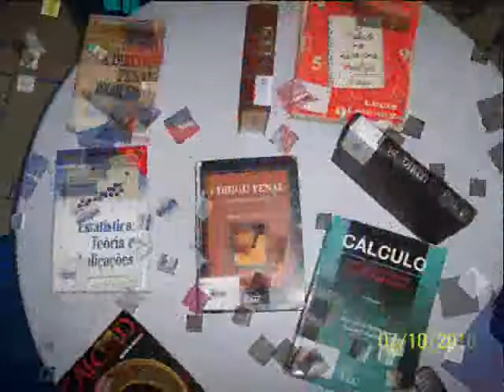Samara Alves Quintino -